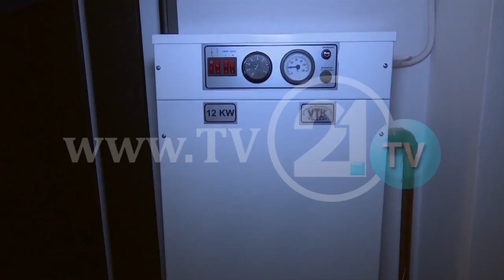QYTETARËT FITOJNË BETEJËN ME QEVERINË, FATURA DO TË PAGUAJN VETËM ATA QË SHFRYTËZOJNË NGROHJEN